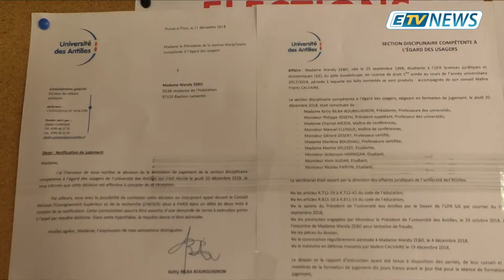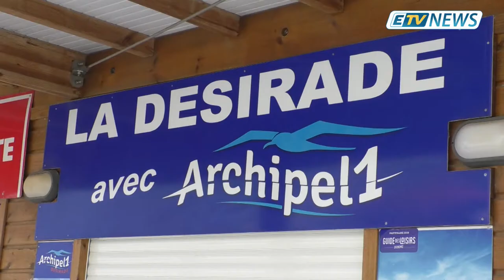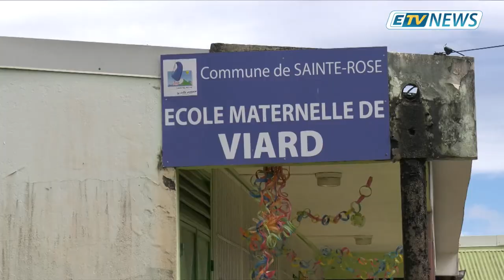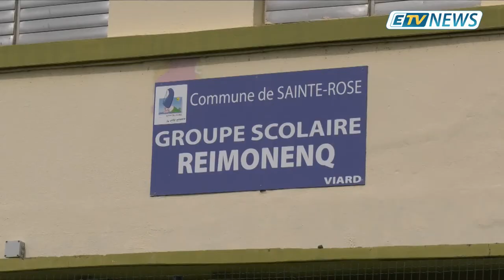JT ETV NEWS du 09 Janvier 2019